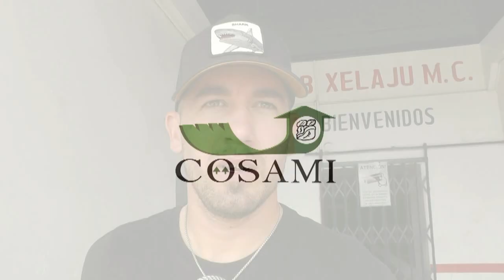Gonzalo Vivanco y Milton Leal Cub Xelaju MC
COSAMI te presenta
voces de Los Superchivos
previo al Juego Xelaju MC - Santa Lucia
Gonzalo Vivanco y Milton Leal